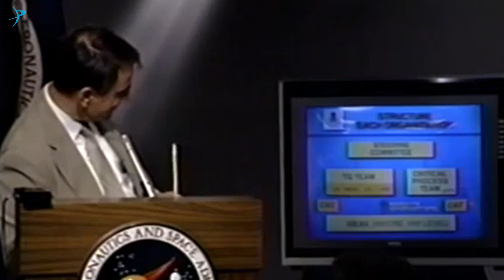Carl Sagan Unveils the Pale Blue Dot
Carl Sagan, Planetary Society co-founder, unveils the Pale Blue Dot image at a press conference on the Voyager missions in 1990.